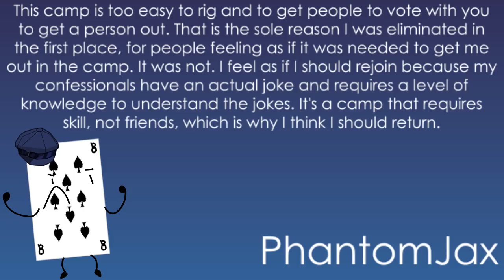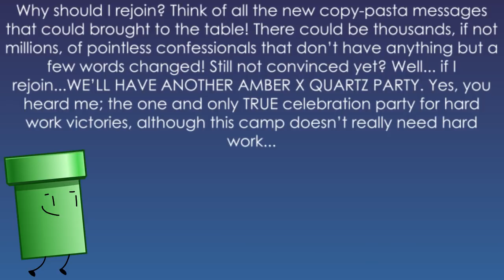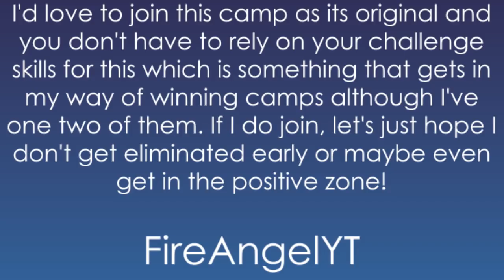Camp Confessional - Episode 12 (Part 2)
WH AM I NTO IN?!?!!? OSWFJAA;LDFJDA;KFLAJS